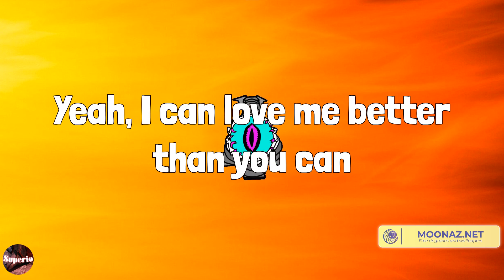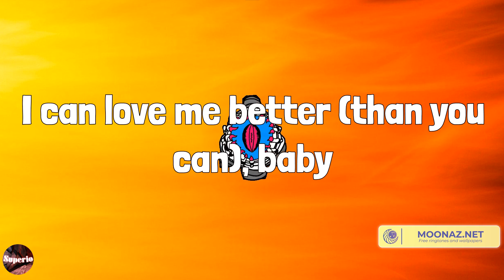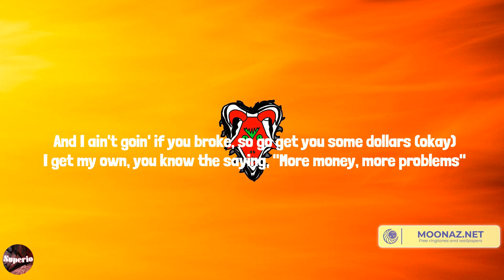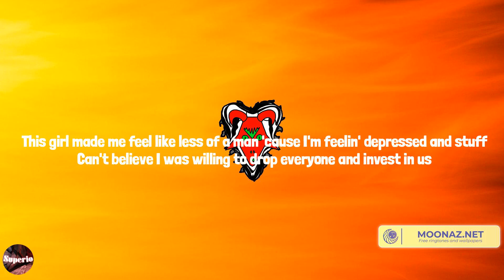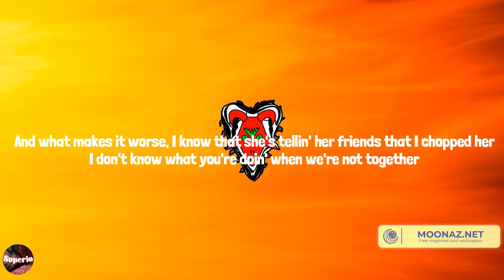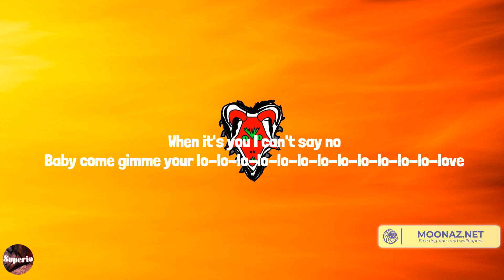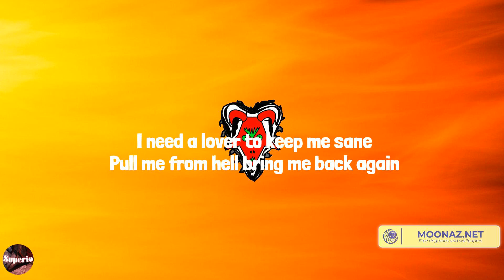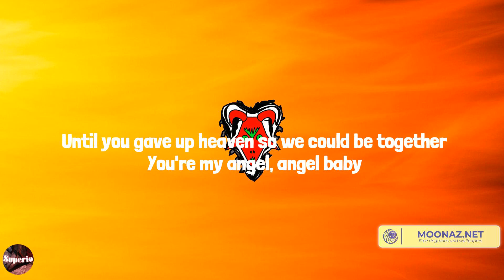Miley Cyrus - Flowers (Lyrics) Mix| Nicki Minaj,Central Cee,Rema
Lyrics:
Oh, I
I